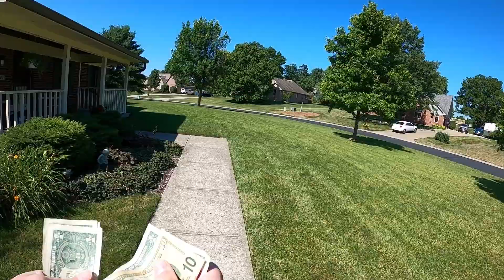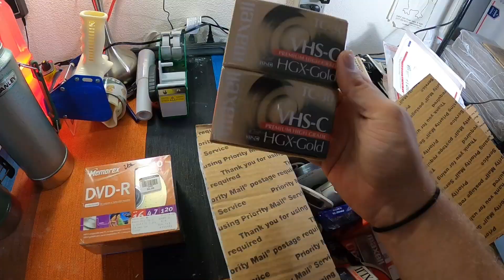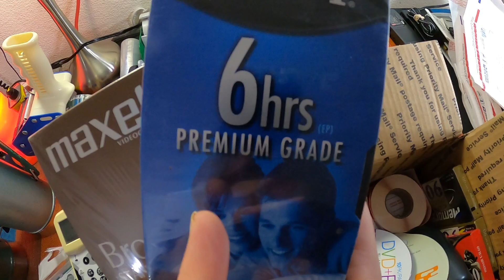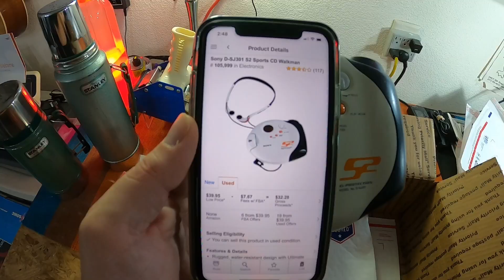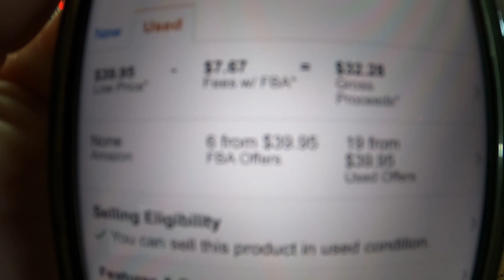Put It On The Porch and I'll Buy It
A quick Reseller Vlog.  Check out some Garage Sale pickups then let's go do a porch pickup and see what we get to sell on Ebay and Amazon.  Also, a friend sends me a mystery box of inventory so we'll do a quick unboxing.